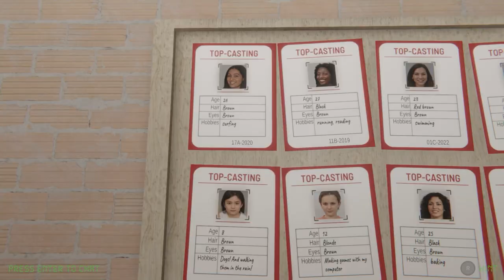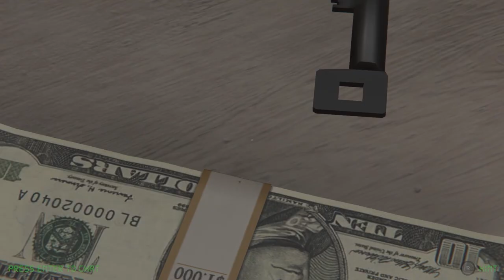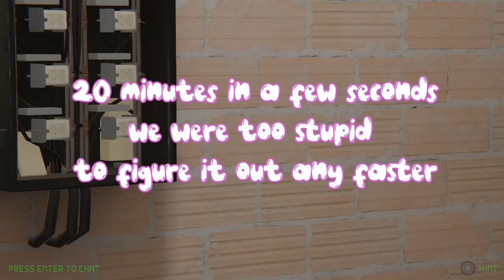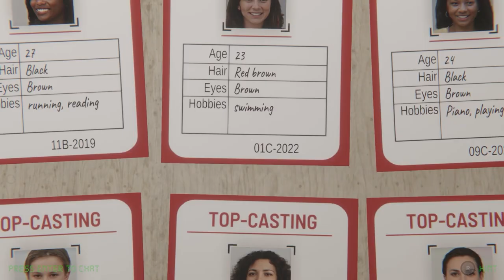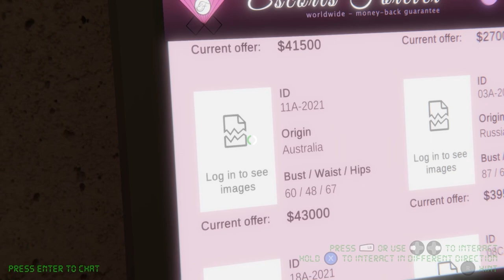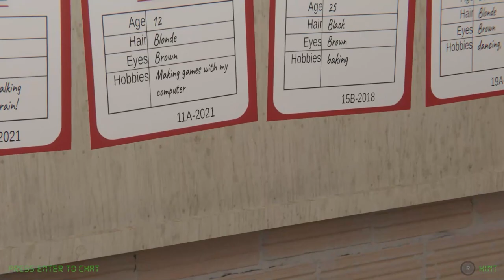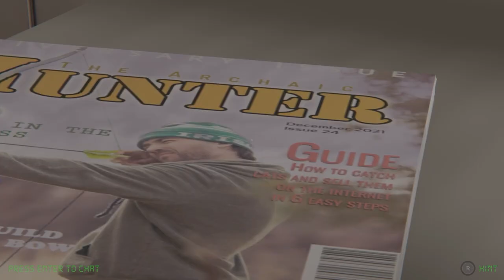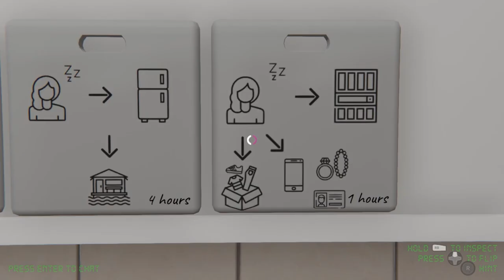Where's YK Osiris!???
We might make it through this Escape Room but who knows?